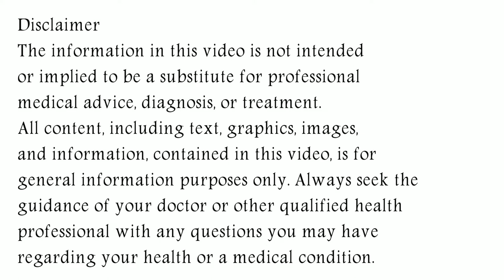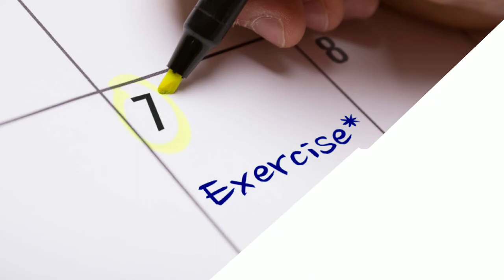Clearwin Gel Uses, Dose & Side Effects in Hindi | Clearwin Gel How To Use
In this video, we will discuss what are the uses and benefits of clearwin gel. How to apply clearwin gel. We will also discuss what are the side effects of clearwin gel. Watch the complete video for detailed review of clearwin gel in hindi.